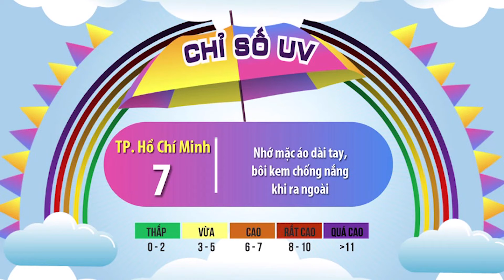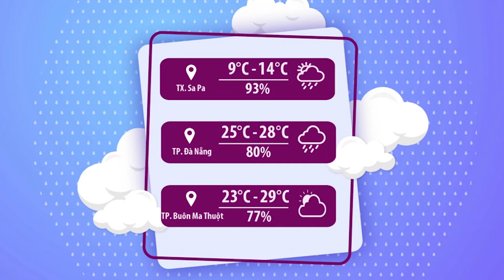Thời tiết chào ngày mới 23/10/2021: Trung Bộ tiếp diễn mưa lớn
THỜI TIẾT NGÀY MỚI CÙNG MC THANH TÙNG